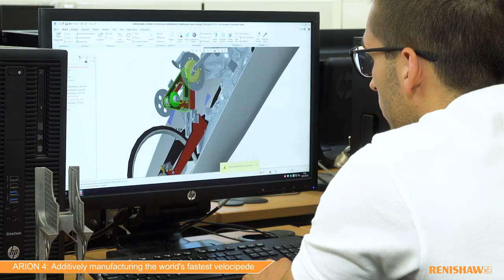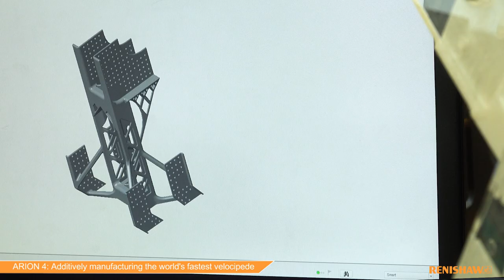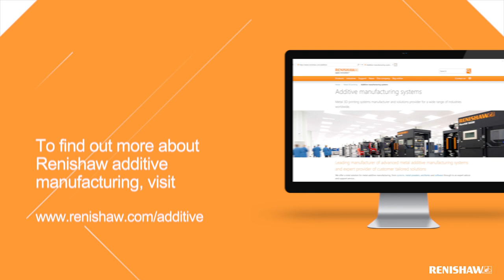ARION4: Additively manufacturing the world's fastest velocipede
Find out how a group of Engineering students at the University of Liverpool have been using metal additive manufacturing to help build a hand cycle in an attempt to break the land speed record at Battle Mountain in Nevada, USA.